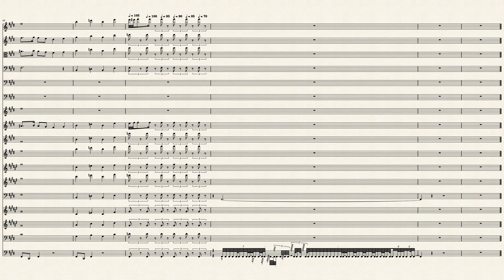Pokemon_Center_-_Pokemon_Symphonic_Evolutions 202210080247